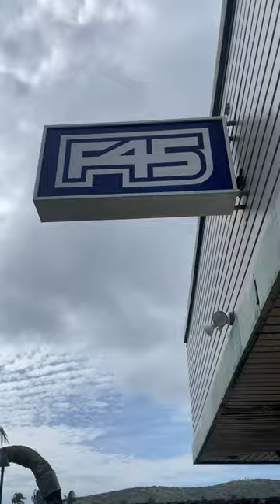Saturday F45 workout/ Day in the life living in Hawaii